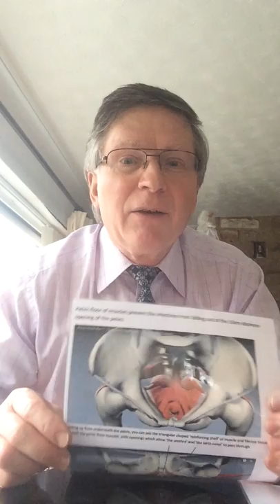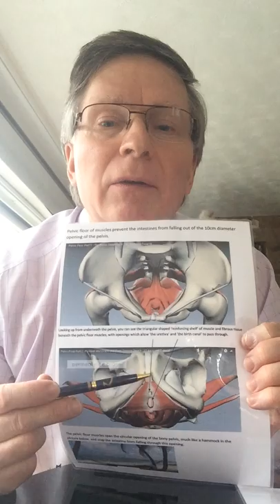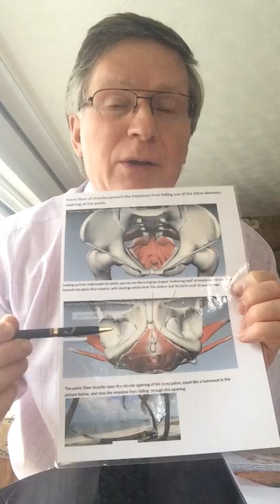Childbirth Explained for Kids-floor to trapdoor to floor (muscle trebles its length)Halloween pelvis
Hedgehog then Seahorse giving birth Odon device 22:33 minutes "How did my baby sister manage to exit my mum's tummy?" "A magical opening stretched open & then tightly closed" granny replied.The horizontal pelvic floor muscles, became transformed into a vertical 'trap-door', by the baby's head stretching the fibrous coats of these muscles & pushing this floor out of the pelvis, as muscle can stretch to 3 times its original length without damage, if stretched gradually & painlessly; allowing baby's head & then body, out of mum's tummy.Then the pelvic floor muscles spring back to the horizontal, closing this opening;the pelvic floor muscles working as a hammock/trampoline again. With time, their fibrous coat becomes tough again.The prolapsed pelvic floor & overlying skin is - the pink collar around the lamb's neck in photograph in Wikipedia UK 'Birth' page, visible if you click on the photo.*The pelvis is 2 rings, like the 2 wheels of a bicycle, the ischial tuberosities taking the weight when we are sitting, joined by a 3rd ring.A ring has max impact strength & minimum weight, critical for land dwellers. A 16 year old boy in India has gained a degree in Medicine.So birth does not need to be a taboo topic.Produced to help address the UK's shortage of midwives & farmers.
The Odon device & 'Aniball', are advances in birth; the former is an ingenious device, that unlike forceps, does not bruise baby's head, as it fits baby's head perfectly, irrespective of the shape of baby’s head, quite ingenious & is based on the party trick of 'taking a cork out of an empty bottle'; so, the child is stimulated into thinking about how this near impossible task is made possible.The child will have an opportunity of imagining of how moving air molecules, which are continuously moving around, striking the glass wall of the neck of the bottle more frequently when the space above the liquid in the bottle is decreased, as the cork is pushed in, thereby increasing the pressure within this space, the concept of pressure. And that when colliding with the glass wall of the bottle, the air molecules lose some of their momentum, as heat energy, so warming the glass bottle neck (as energy cannot be destroyed) so now moving more slowly the number of collisions decreases so pressure falls to the earlier level, so that there is no increase in pressure and no fracture of the glass neck of the bottle occurs. And that it is friction, that enables the device to gently hold the very delicate polystyrene cork, firmly enough to remove it from the bottle, and without damaging the polystyrene cork in anyway. This challenge initially appears impossible, making this trick an inspirational exercise.Friction: warms cold hands in winter; enabled man to grind corn; 'gave man fire' to cook his food when he rubbed two dry sticks together (from 'Jungle Book'); stops man slipping & falling over when walking; produced static electricity (Direct Current when earthed eventually AC); keeps motorway bridge standing(for as long as the gullies take the rain water away) & now provides a safer birth.Children who are encouraged to think, will view life, as exciting and full of opportunities. My message to young parents 'don't worry about perfection, as long as you get the task done, is all that matters', so, I have left the errors in the video.For the inspired child, YouTube video 'Anatomy of the Pelvis' by Dr Nabil Ebraheim will help them learn the names of the separate centres of bone formation, which expand into the cartilage of baby's pelvis, eventually fusing together to form the bony pelvis. Videos of the birth of baby animals on YouTube will enable your child to experience the joy of seeing new life taking its first steps - to learn about the real world of farming and midwifery. Dolphin giving birth - note the yoyoing Snail laying eggs Octopus eggs hatching Stingray birthing Tiger birth Birth of a cute little elephant baby - 'get baby up on its legs' instinct. Teacup Parti Yorkie Dog has an amazing birth whilst standing American bully giving birth Netgiraffe geboren in ARTIS-7 Chicken laying egg